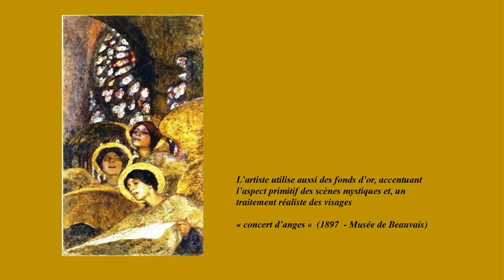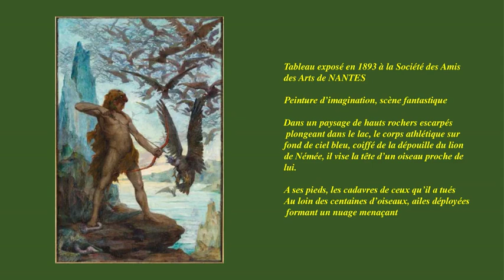Edgard Maxence : peintre symboliste